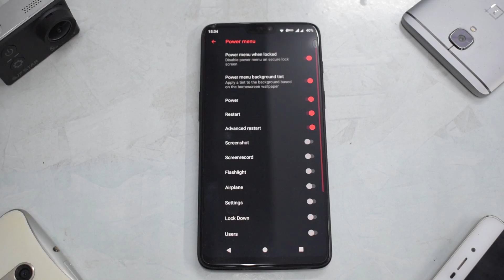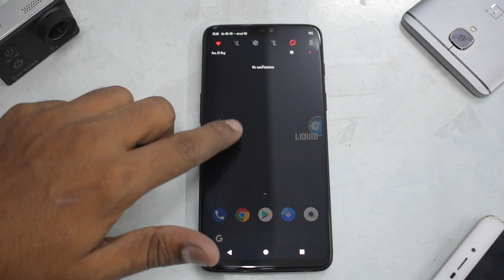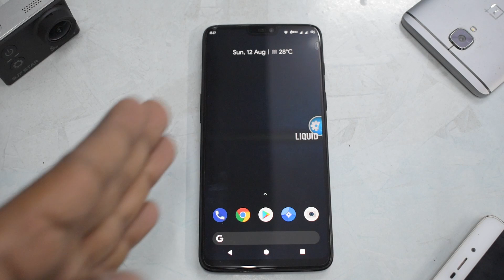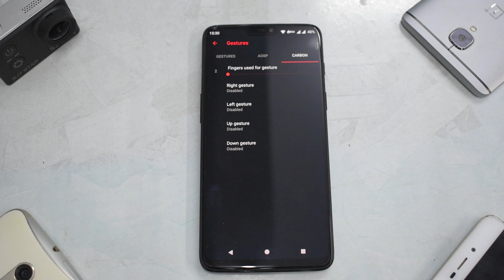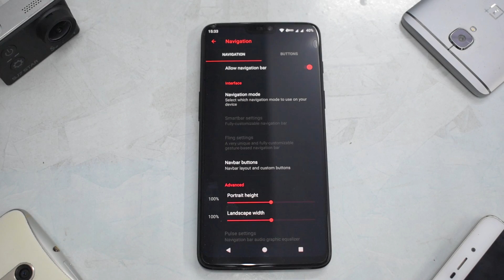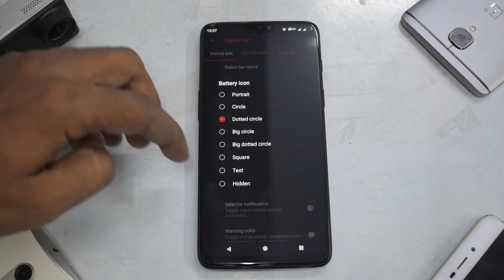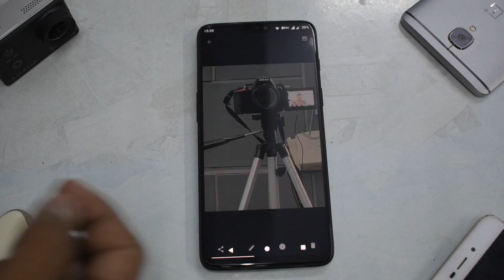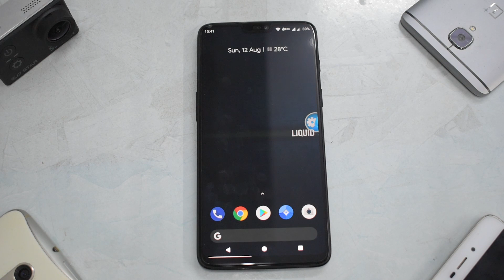ROM REVIEW | Liquid Remix 9.1.4 | Oneplus 6 | Best Custom Rom For Oneplus 6 | Smartphone 2torials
To fix the android is starting bug follow this : This setting is the culprit.. for anybody else that has this issue..

Liquid settings - Lock Screen -- Fingerprint Unlock (Unlock device with fingerprint after reboot without PIN\Password\Pattern" will cause your phone to go into a "Android is updating..."
screen with which you cannot get out of without disabling your pin .. turning off the setting then setting everything back up.

Here's a in depth review of Liquid Remix For The Oneplus 6.